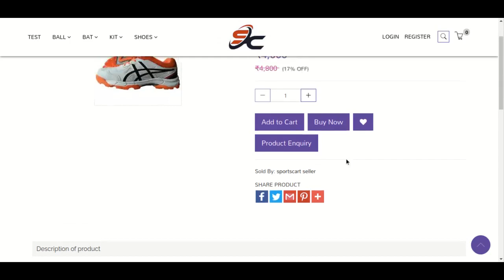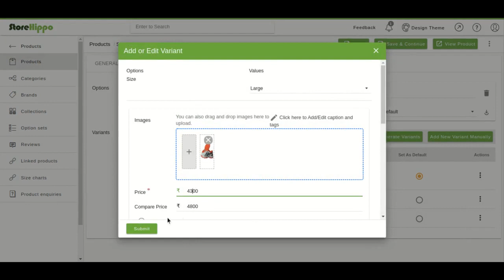StoreHippo: Provide Option To Choose Size From Dropdown On Product Page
StoreHippo gives you the liberty to create a different size variants and display on the product page. Doing so, will provide an option to your customer to choose size from dropdown on the product page.